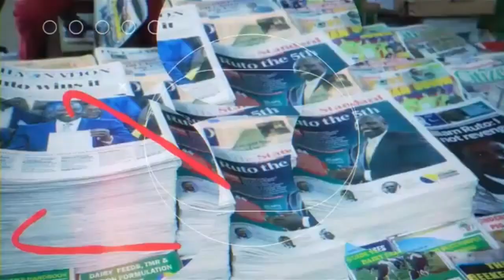President Ruto's plan for the Nation - Hon Francis Wachira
President Ruto's plan for the Nation